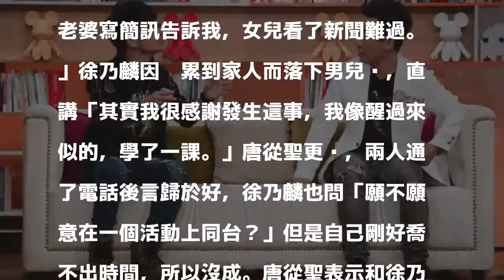「乃從」真的和好了 有望同台重演國罵事件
〔記者洪素津／台北報導〕徐乃麟和唐從聖日前爆發出「乃從之亂」，引起大眾沸騰討論，今唐從聖和郭子乾錄製TVBS《小燕有約》，暢談人際關係，據《聯合報》報導唐從聖下月將和徐乃麟將在企業尾牙正面交鋒，更賣關子說「舞台上也許重演那段，但攻守交換，才有趣味。」唐從聖和郭子乾上節目談人際關係。（TVBS提供）

發表評論評論如下。